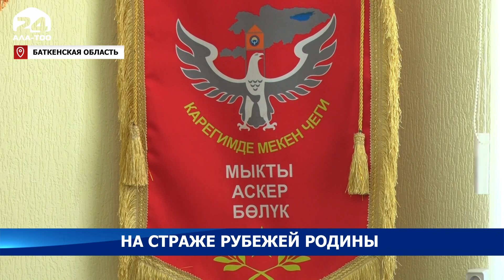Командир войсковой части 2022 Сагымбаев награжден государственной наградой за мужество и отвагу